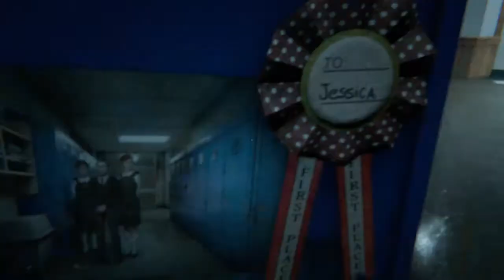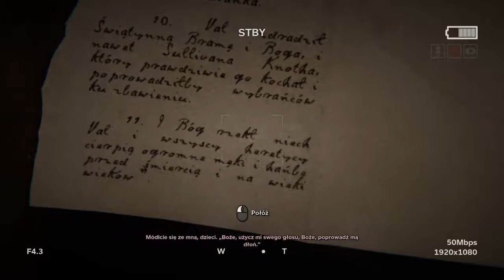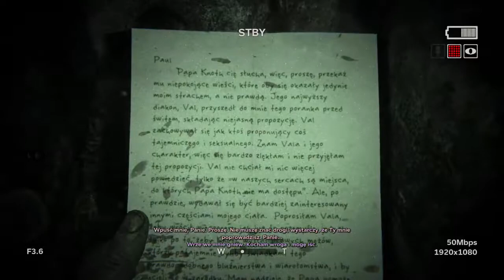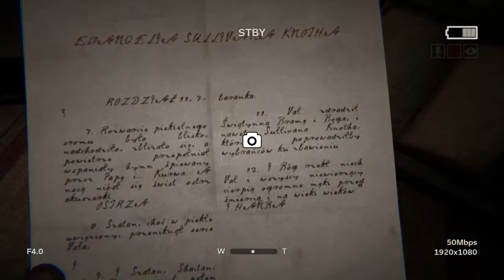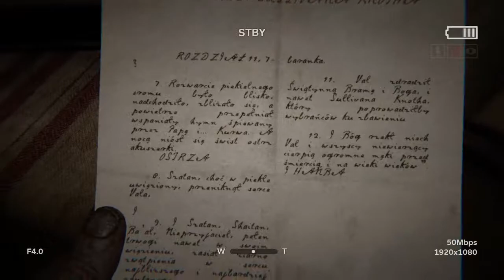Outlast 2 #1 - Mocny początek!